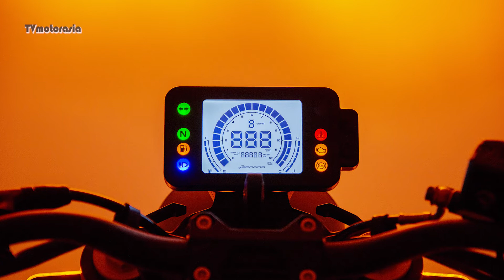2022 Benelli TNT 249s vs Leoncino 250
2022 Benelli TNT 249s vs Leoncino 250